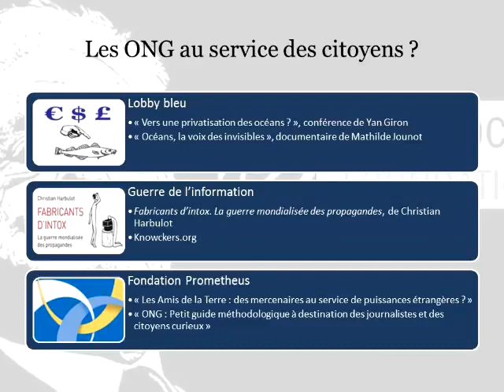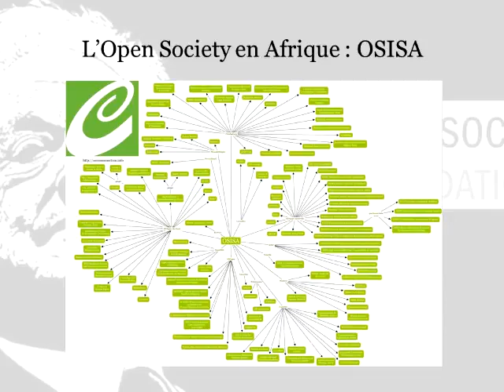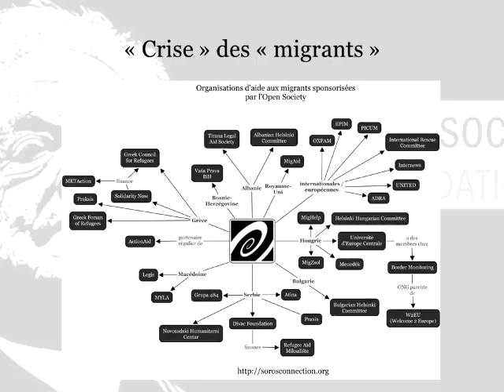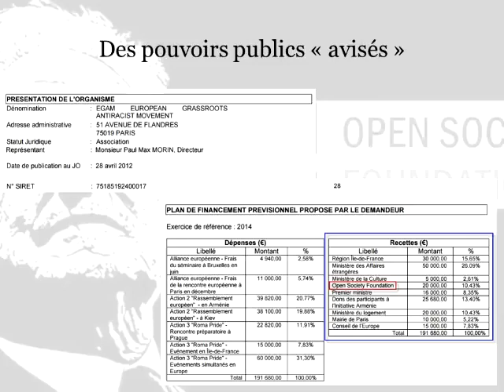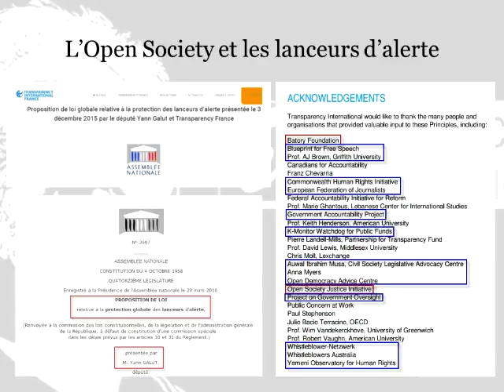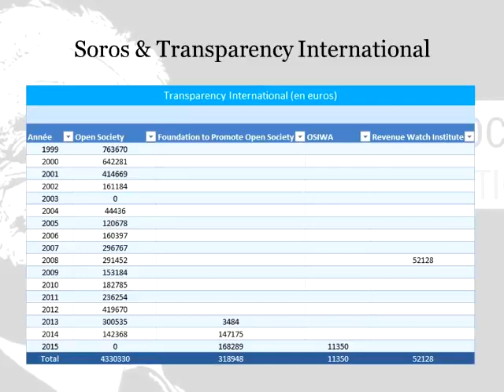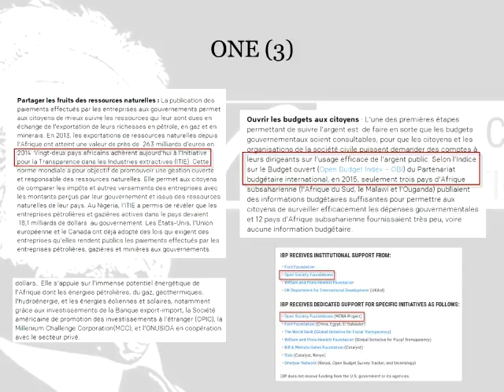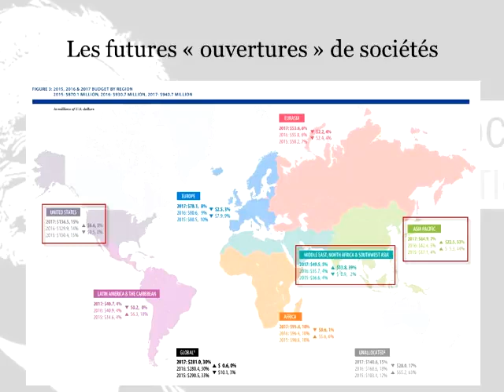Thibault Kerlirzin Soros Connection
Thibault Kerlirzin, spécialiste en intelligence économique, codirecteur du site Soros Connection nous livre ici une partie de ses recherches.

(publié le 02 juillet 2017)